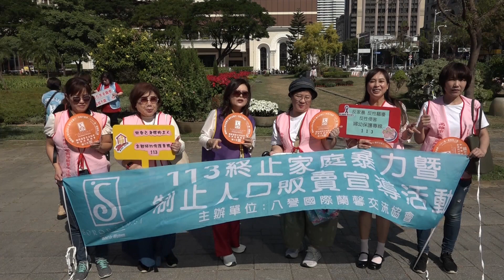南區蘭馨反家暴宣導-20231125